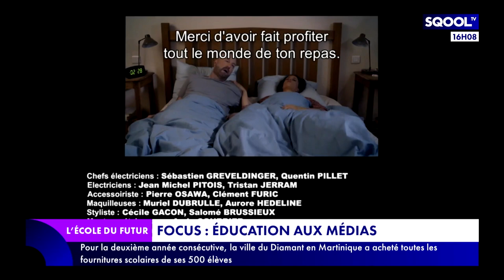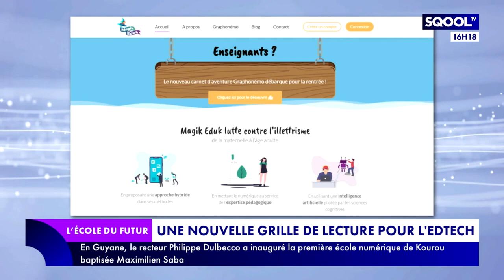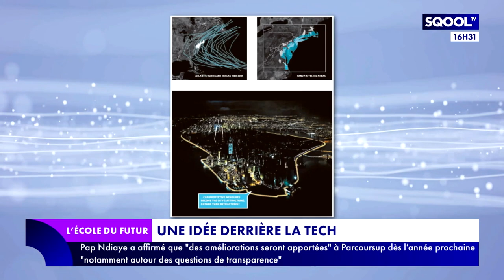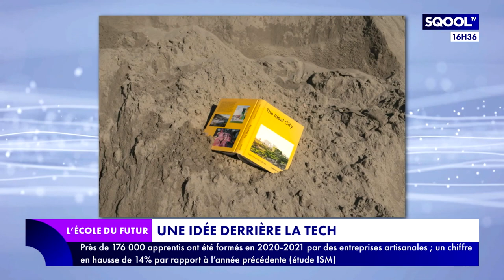L'École du futur (07/09/2022) : Une nouvelle grille de lecture pour l'EdTech !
De plus en plus d'EdTech apprennent à lire aux enfants et à lutter contre l'illettrisme ! Entre le virage à 360 degrés initié dans les écoles, et les propositions toujours plus innovantes des EdTech, appuyées par l'intelligence artificielle, comment nos écoliers peuvent-ils apprendre à lire ? Pour en parler, Marjorie Paillon reçoit en plateau Caroline Schlatter, responsable de la communication éducative de "Lalilo" et en duplex Sandrine Grégoire, CEO de "Magik Eduk".
Comment avoir une consommation plus raisonnée et responsable des écrans lorsque la famille est recomposée ? Explications et "Focus" avec le Centre de liaison de l'enseignement et des médias d'information (CLEMI).
Selon les estimations des Nations-Unies,  six terriens sur dix habiteront en ville d'ici 2030 !  À quoi ressembleront ces villes de demain ? Réponse avec Jeanne Dreyfus qui a une "idée derrière la tech".